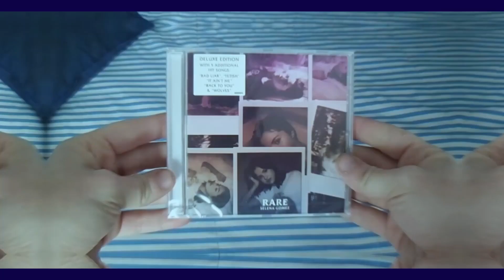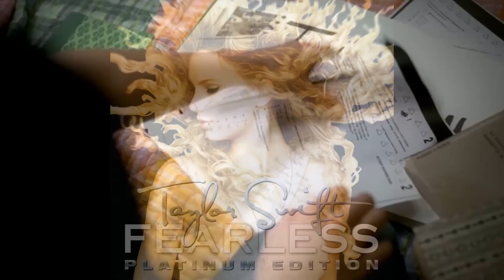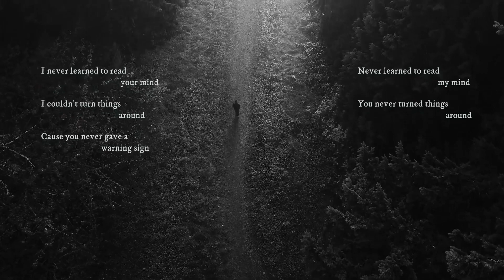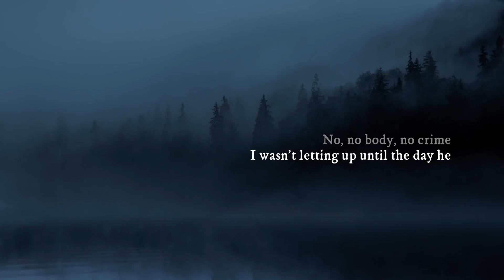Las PEORES canciones (y las MEJORES) de TAYLOR SWIFT. (Especial THE ERAS TOUR)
La locura de la semana con las entradas de TAYLOR SWIFT fue... WOOOW! Como diría Vania Vainilla.
Por eso, en la sección PEORES CANCIONES DE... hoy le toca el turno a TAYLOR SWIFT. Pero en esta ocasión, como es un especial THE ERAS TOUR, he decidido también hablaros de mis MEJORES CANCIONES.